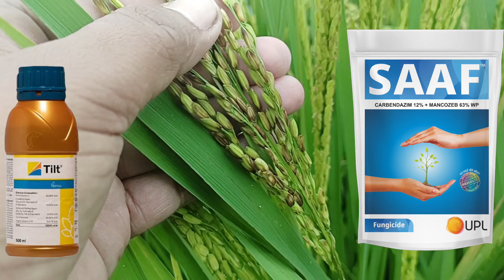धान में दाने काले और लाल होने पर किया करें | dhan ke bali me lal hona | dhan me bali kali pdna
Aaj is video mein Ham baat karenge jo dhaan ki baliyon mein Dane Kale ya Lal pad Jaate Hain Unki roktham kaise karen kaun se product ka use Karen

dhan ke bali me lal hona

dahn ki bali kali hona

05244
0050
chess
Saaf
tilt
amistortop

iss vodeo me hum aapko saare samadhan batayenge kaise control karen